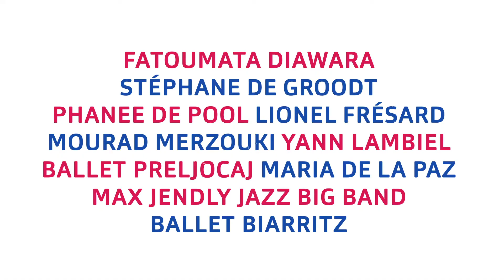A l'affiche !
A découvrir jusqu'en décembre 2021.